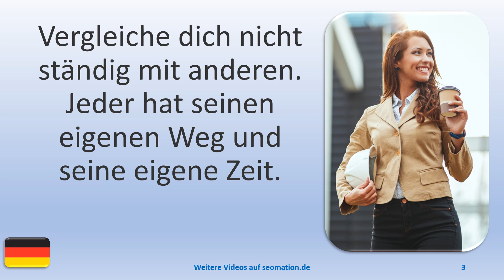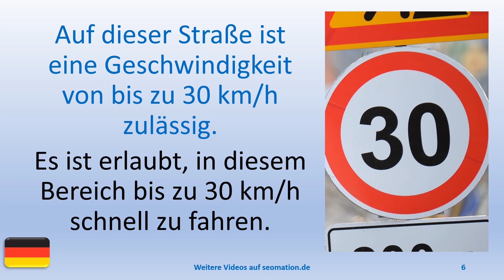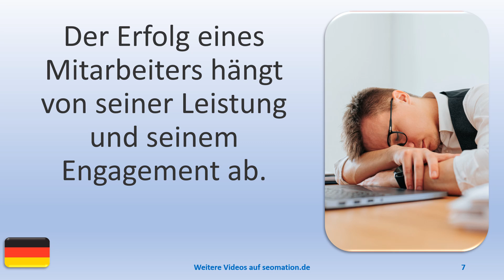▶️15629▶️Ich lerne Deutsch mit Texten und Bildern in unterschiedlichen Situationen.